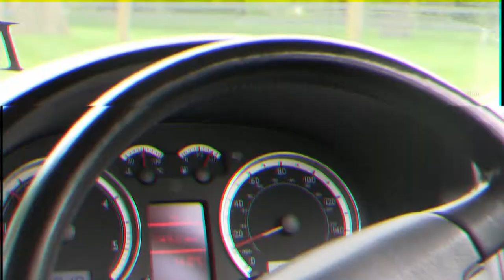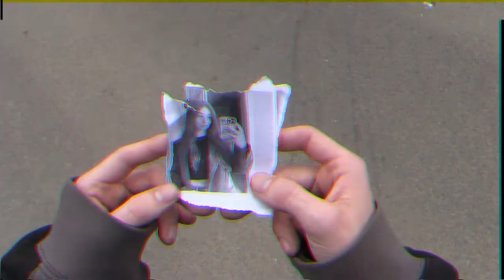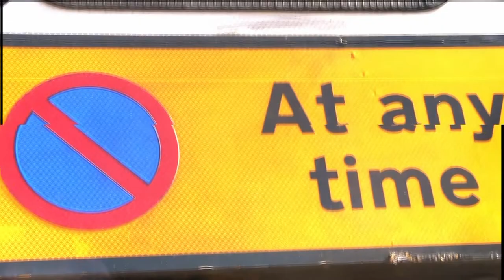Callum Gardner 'Yesterday' music video FMP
For our final major project at college, we have had to search for an artist and ask for their permission to use a song of theirs and create a music video for it. This is my final version of my music video after many weeks of editing it. Hope you enjoy